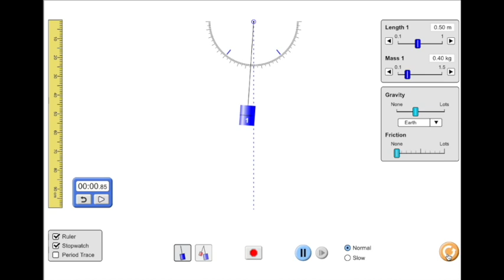Swing Walkthrough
"The Science Fair Kits project was funded in part under the Department of Homeland Security Science and Technology
Directorate grant contract N10PC20003. Its contents are solely the responsibilities of the authors and do not necessarily
represent the official views of the Department of Homeland Security."